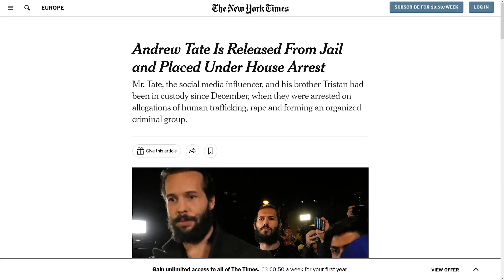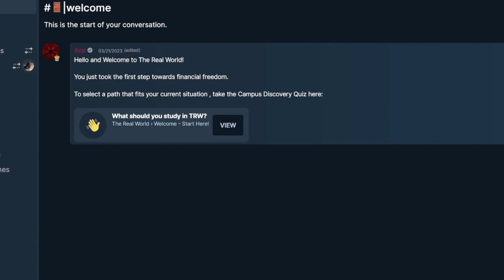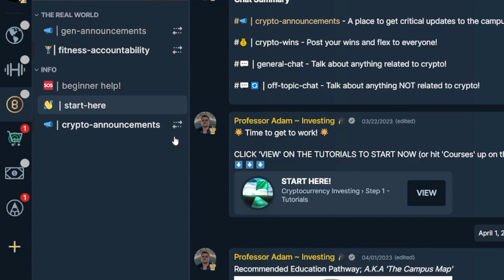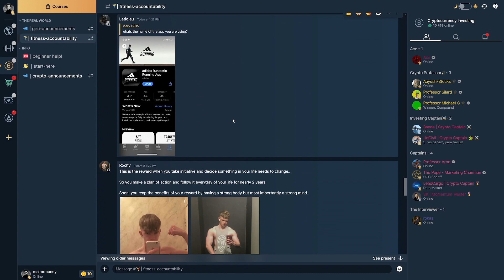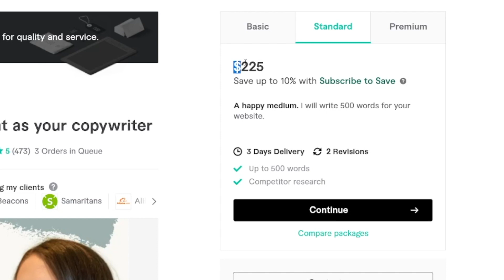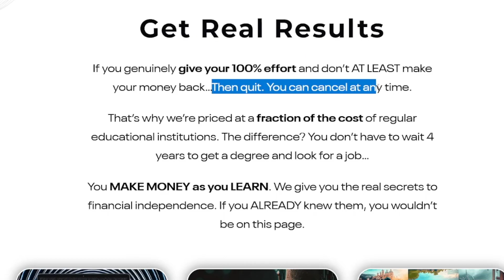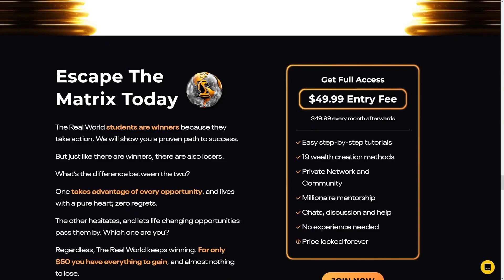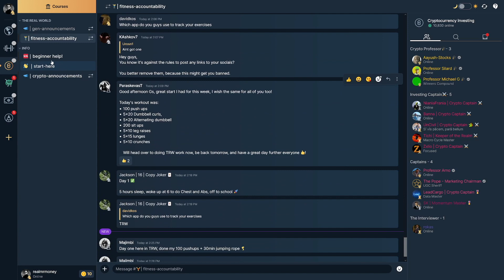Reviewing The Cryptocurrency Investing Course Inside The Real World (Hustlers University)